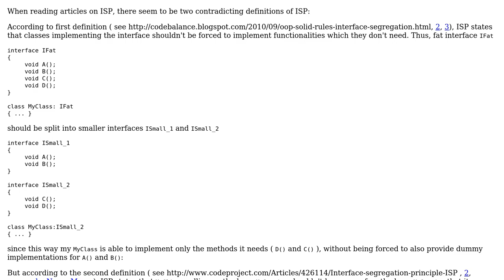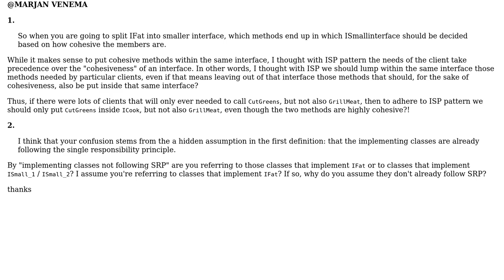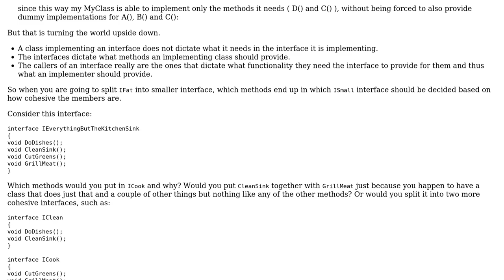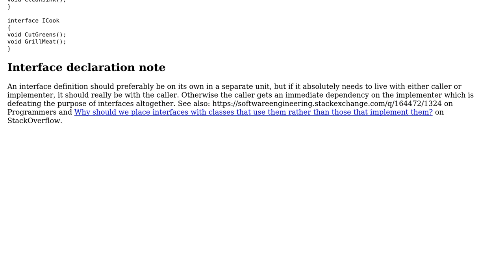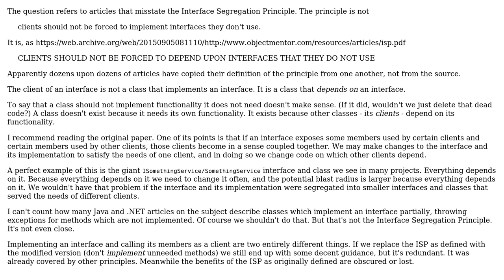Two contradicting definitions of Interface Segregation Principle which one is correct?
Software Engineering: Two contradicting definitions of Interface Segregation Principle which one is correct?

With thanks & praise to God, and with thanks to the many people who have made this project possible! | Content (except music & images) licensed under CC BY-SA | Music | Images & others | With thanks to user Tulains Cordova user Scott Hannen user pdr user Marjan Venema user EdvRusj and the Stack Exchange Network Trademarks are property of their respective owners. You are responsible for your own actions.